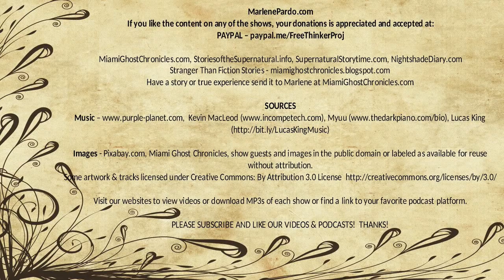Randalls Round | Eleanor Scott | Nightshade Diary Podcast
Not everywhere folklore tale is entirely made-up.

Author - Eleanor Scott